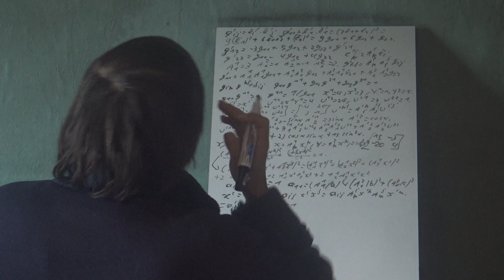15a Tenseurs Solutions 1 2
Fin de la vidéo précédente